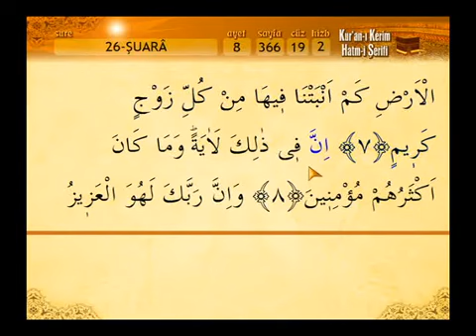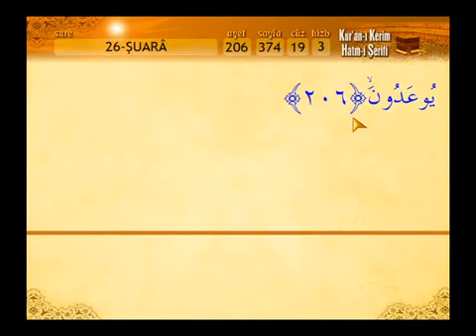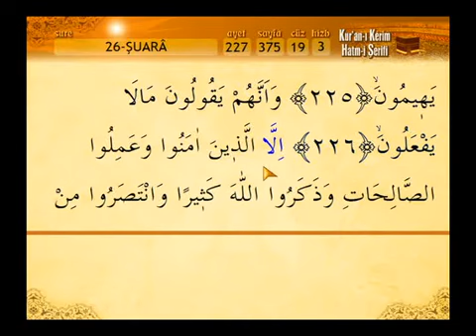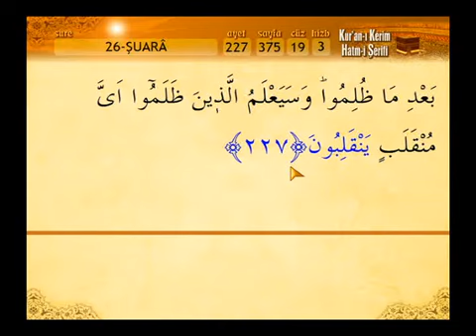26 Şuara suresi